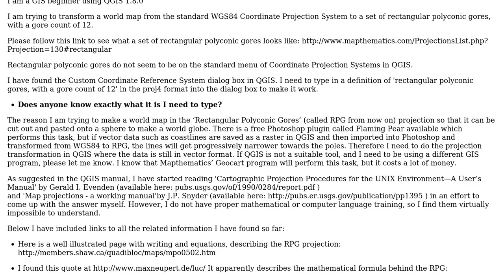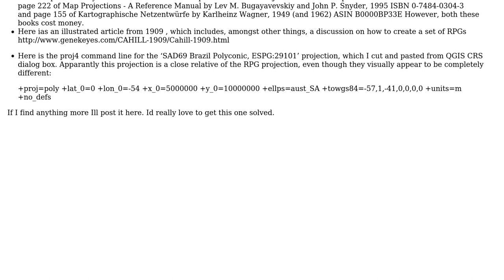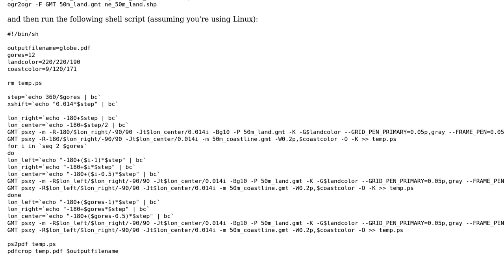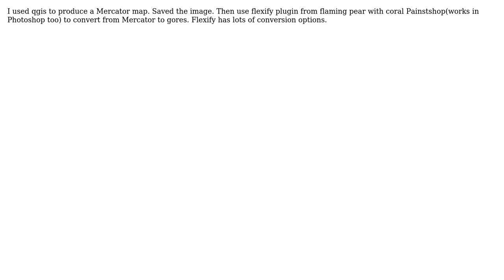Does anyone know the proj4 Coordinte Reference System command line for Rectangular Polyconic Gores?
GIS: Does anyone know the proj4 Coordinte Reference System command line for Rectangular Polyconic Gores?

With thanks & praise to God, and with thanks to the many people who have made this project possible! | Content (except music & images) licensed under CC BY-SA | Music | Images & others | With thanks to user user50248 user M.Vanderlee user Midavalo user Martin user Jake and the Stack Exchange Network Trademarks are property of their respective owners. You are responsible for your own actions.